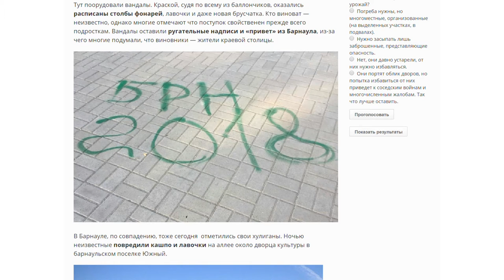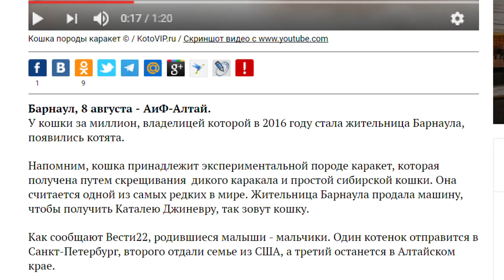О чем пишут издания «Сибирской медиагруппы» — обзор